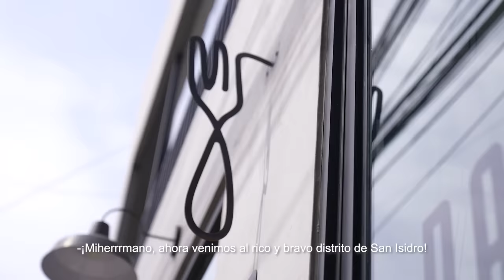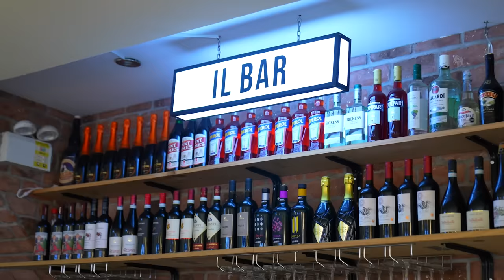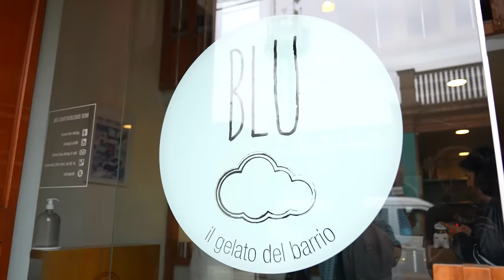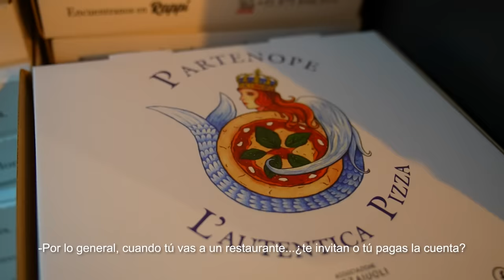Comida Italiana en Lima. Buscamos los mejores lugares para comer como en Italia. Luciano Mazzetti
Salimos a buscar buenos lugares de comida italiana para mostrarselos a ustedes. Es un trabajo duro y sacrificado pero alguien tiene que hacerlo. Pastas, salsas, pizzas, lasagnas y otras maravillas que puedes disfrutar en la ciudad de Lima. Siempre con la música de @infopesa